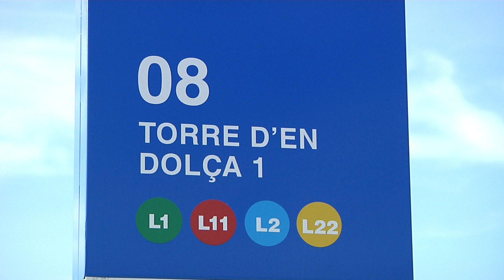Vila-seca instal·larà marquesines intel·ligents a les parades d'autobús urbà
Els actuals tòtems informatius de les parades de bus de Vila-seca deixaran espai a un model de marquesines amb informació en directe de l'arribada de l'autobús i de diferents serveis comunicatius adreçats als usuaris.